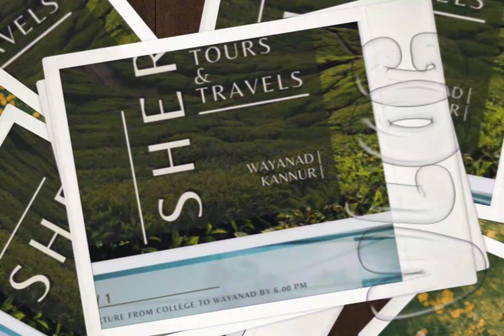college tour| st.john's college Anchal commerce department 2022|wayanadu|kannur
College tour of commerce department 2022